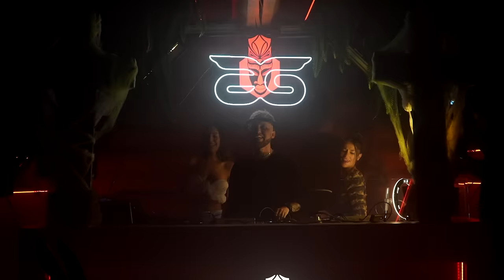CACAO live Show @anthonygodfather · LATIN + AFRO TRIBAL TECH